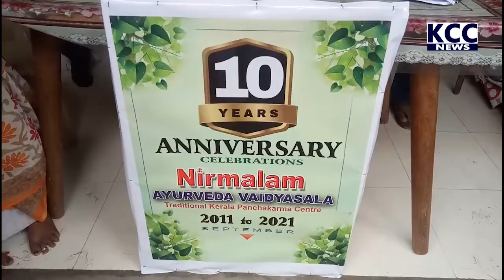RAMANAYYA PETA NIRMAL AYRVADAM || 12-09-2021 KCC NEWS